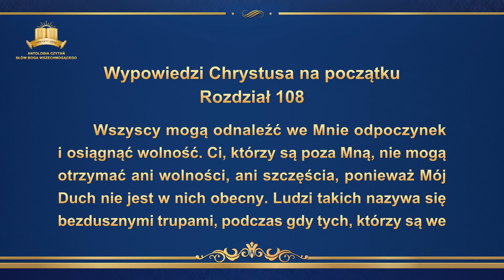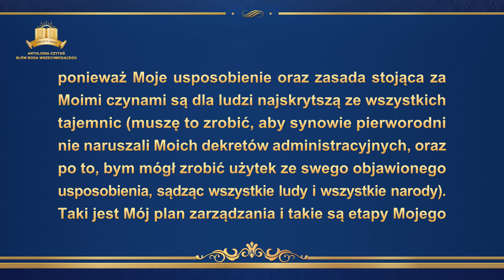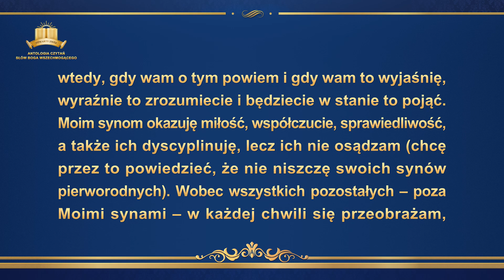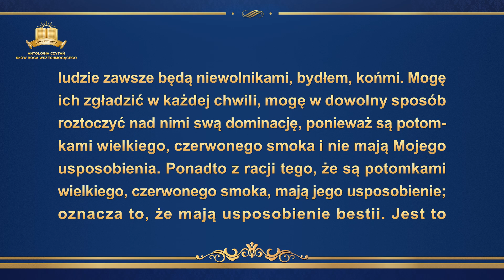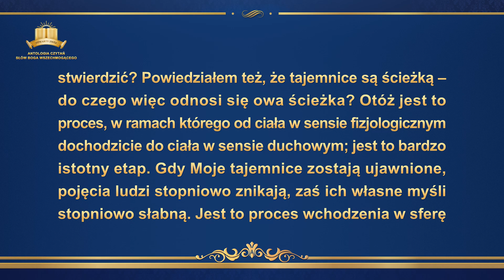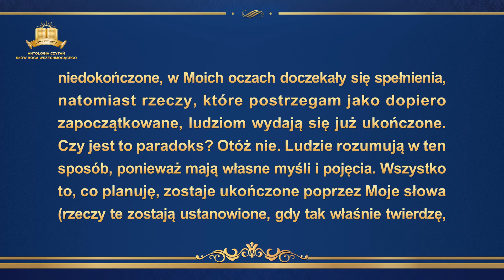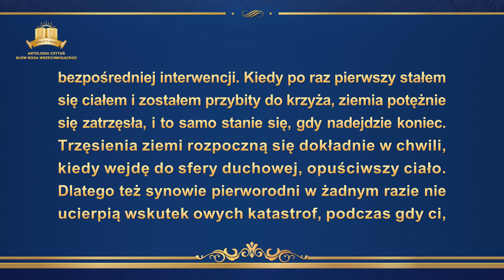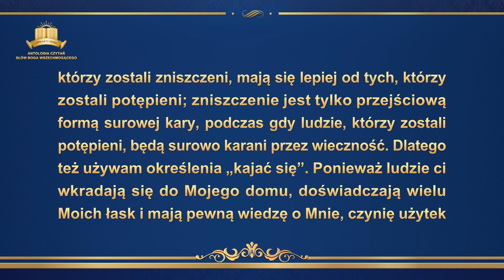Słowo Boże | „Wypowiedzi Chrystusa na początku: Rozdział 108”